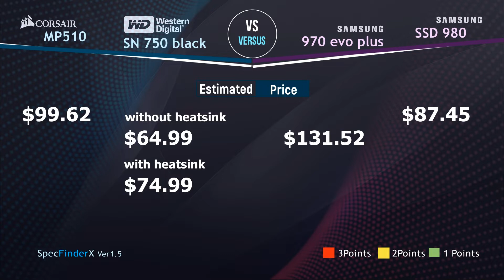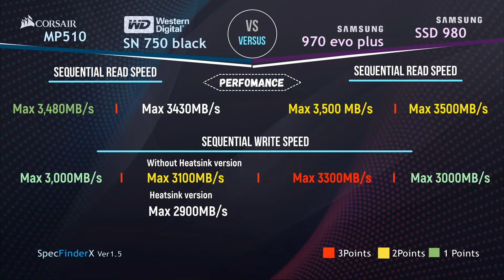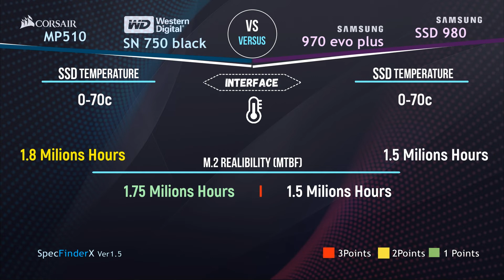MP510 I WD SN750 BLACK I 970 EVO PLUS I 980 SSD - How much difference?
Full overview and specs comparison/differences between:
Corsair MP510 vs Western Digital WD Black SN750 vs Samsung 970 EVO Plus vs Samsung 980 SSD
Buy these products here:
UPDATED LINK LATER

NOTE: Please comment in this link if you want to request another next video and comment if the video above got a mistake information, we will take note/action immediately! Pls let us know.
-Music Custom by SpecFinderX GlassAudio-

Created by Spec FinderX (Version 1.5) 4v4